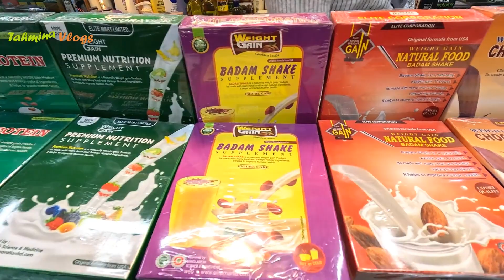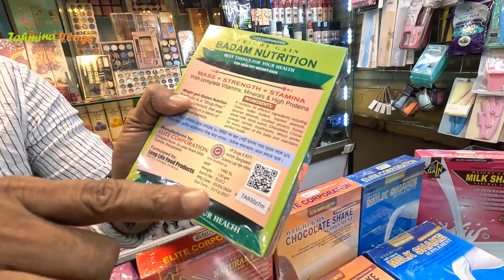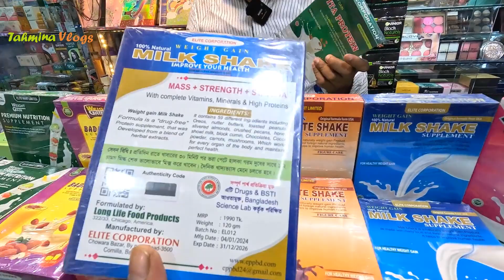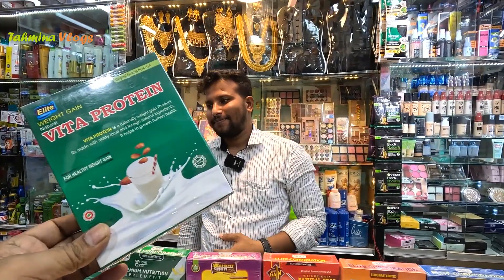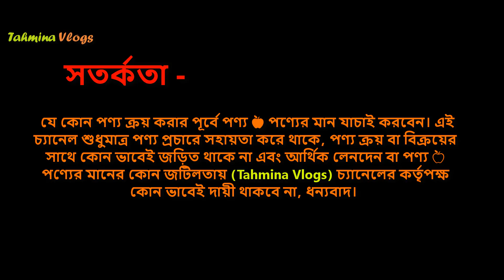আসল মিল্কশেক কিনুন ২৩০ টাকায় 🔥 Original Milkshake Price In BD 2024 মোটা হওয়ার প্রডাক্ট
আসল মিল্কশেক কিনুন ২৩০ টাকায়🔥 Original Milkshake Price In BD 2024 মোটা হওয়ার প্রডাক্ট, অরিজিনাল মিল্কশেক এর দাম 🔥 Milkshake Price In Bangladesh 2024, মিল্কশেক দাম কত, milk shake খাওয়ার নিয়ম, milkshake price in bangladesh, মিল্ক শেক খাওয়ার সঠিক নিয়ম, Milk Shake For Weight Gain, আসল মিল্কশেকের দাম, milk shake review, milk shake, milk shake upokarita, মিল্ক শেক ,বাদাম শেক, মিল্ক শেক খেলে কি হয়, আসল মিল্ক চেনার উপায়,

🔥 এটি আপনার শরীরের ভিটামিন এবং ক্যালসিয়ামের ঘাটতি পূরণ করবে।
🔥 প্রচুর শক্তি জোগাবে।
🔥 এটি বাংলাদেশ সায়েন্স ল্যাব কর্তৃক অনুমোদিত। সম্পূর্ণ পার্শ্বপ্রতিক্রিয়ামুক্ত, 100 কার্যকরী খাদ্য সম্পূরক।
🔥 ক্ষুধা বাড়বে, ঘুম ভালো হবে, মানসিক শান্তি আসবে।
🔥 স্থায়ীভাবে স্বাস্থ্যের উন্নতি করে।

🔥 হার্টের স্বাস্থ্যের উন্নতি করে: বাদাম শেক এ মনোস্যাচুরেটেড ফ্যাটের একটি ভাল উৎস, যা কোলেস্টেরলের মাত্রা কমায় এবং হৃদরোগের ঝুঁকি কমাতে সয়হতা করে থাকে।

🔥 রক্তে শর্করার মাত্রা কমায়: বাদাম শেক এ ম্যাগনেসিয়াম থাকে, যা রক্তে শর্করার মাত্রা নিয়ন্ত্রণ করতে সয়হতা করে।

🔥 শক্তির মাত্রা বাড়ায়: বাদাম শেক প্রোটিন ও ফাইবারের একটি ভাল উৎস, যা আপনার শরীরকে সারাদিন পূর্ণ শক্তিমান বোধ করাতে সয়হতা করে।

🔥 ওজন কমাতে সাহায্য করে: বাদাম শেক  একটি কম-ক্যালোরি, উচ্চ ফাইবারযুক্ত খাবার যা আপনাকে খাওয়ার পরে পরিপূর্ণ এবং তৃপ্ত বোধ করতে সাহায্য করবে।

🔥 ত্বকের স্বাস্থ্যের উন্নতি করে: বাদাম শেক  ভিটামিন ই এর একটি ভাল উৎস, যা একটি অ্যান্টিঅক্সিডেন্ট যা ত্বককে ক্ষতির হাত থেকে রক্ষা করে, আপনার ত্বককে সুরক্ষিত করতে সয়হতা করে।

🔥 ক্যান্সার থেকে রক্ষা: বাদাম শেক এ এমন কিছু পুষ্টি উপাদান রয়েছে যা ক্যান্সারের মত রোগকে প্রতিরোধ করতে সাহায্য করে এবং সেটা প্রমানিত।

👉 ঠিকানা –
মোঃ আলামিন হোসেন
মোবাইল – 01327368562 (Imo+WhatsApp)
হাজী হোসেন প্লাজা (২য় তলা), দোকান নং – ৫০,